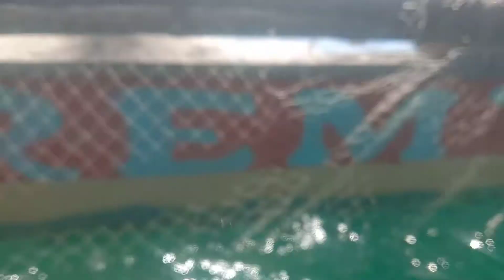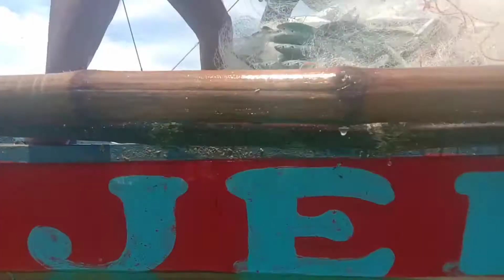Jackpot 200kilos na isdang kalapato